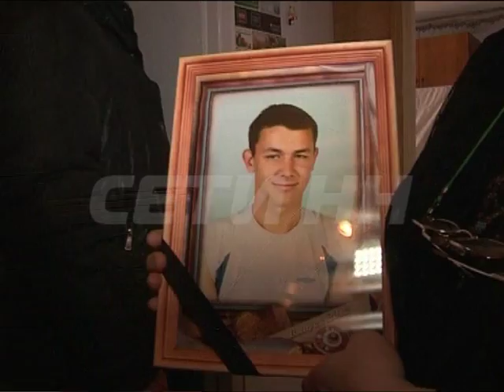Подросток погиб не услышав электричку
В Балахнинском районе под колесами электрички погиб 16-летний подросток. Молодой человек переходил через железнодорожный переезд  на станции Трестьяны  и не увидел, и не услышал приближающий электропоезд.